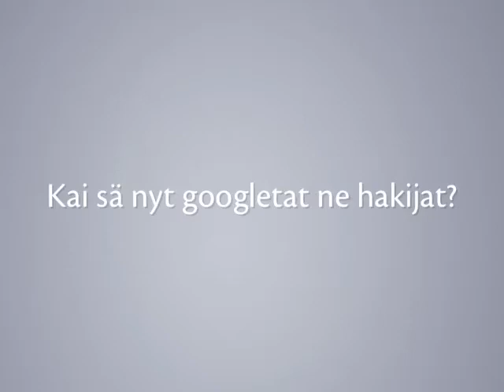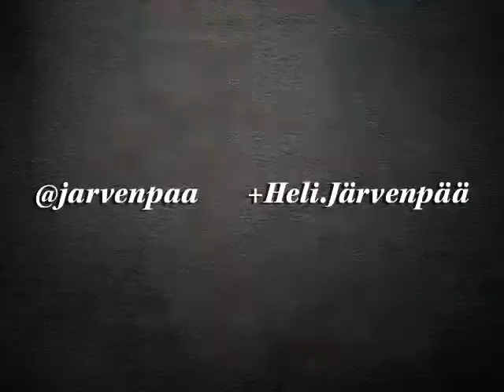Saako työnhakijan tiedot googlettaa?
Onko työnantajana tai rekrytoijana mielessäsi käynyt googlettaa työnhakijan nimi ja katsoa millaisia hakutuloksia esiin nousee? Onko työnhakijan tietojen googlettaminen ok?